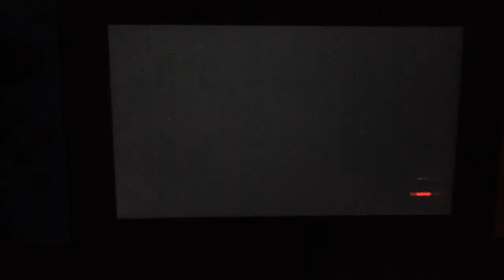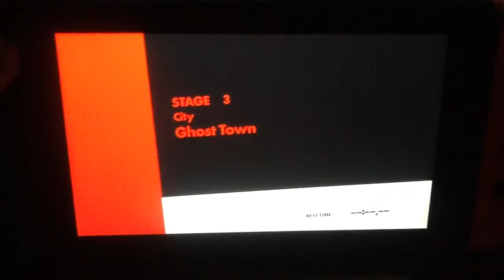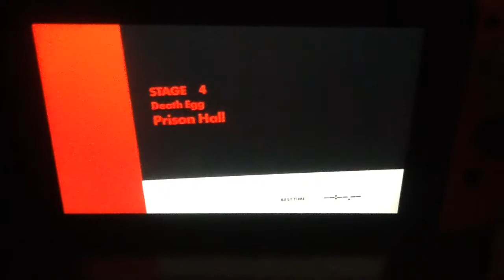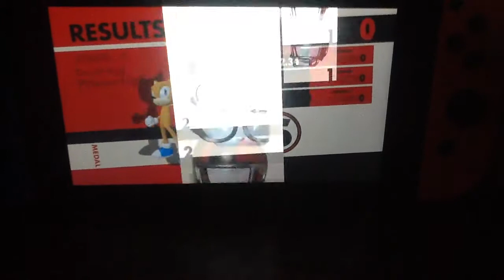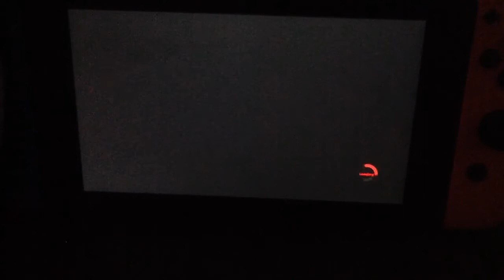Sonic Forces Lets Play Part 2 Mission InSpikeible